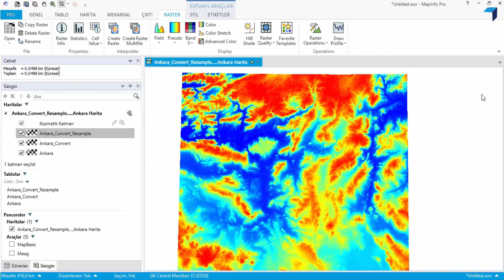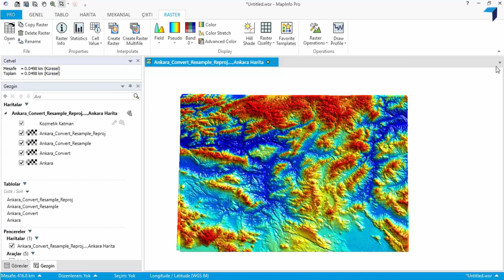13- Raster Veriyi Farklı Projeksiyona Dönüştürme (Reproject)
Bu videoda; raster verileri yeni bir koordinat sistemine göre yeniden projeksiyonlandırır anlatılmaktadır.

Uygulama dokümanına ve datasına aşağıdaki linkten ulaşabilirsiniz.